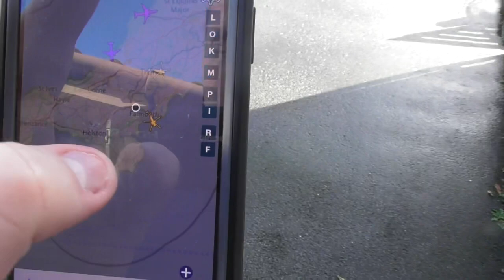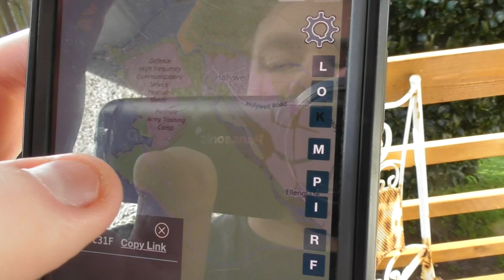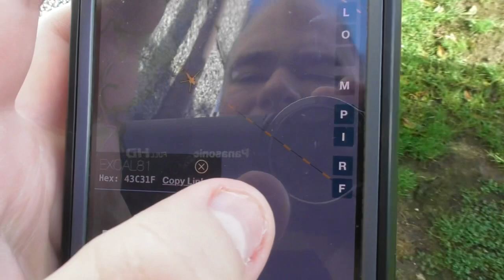Royal Navy Agustawestland Merlin MK2 HM1 EH101 AW101 ZH853 824NAS Naval Air Squadron Culdrose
Throwback video Friday the 27th of October 2023